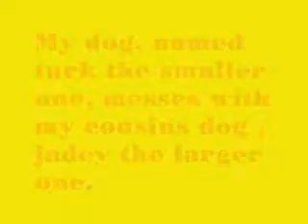Dog slams hard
My dog is the smaller one, his name is turk. The larger dogs name is jadey. This is them just having fun.